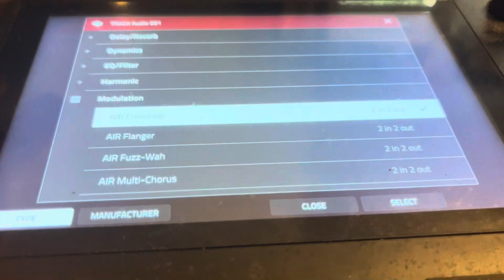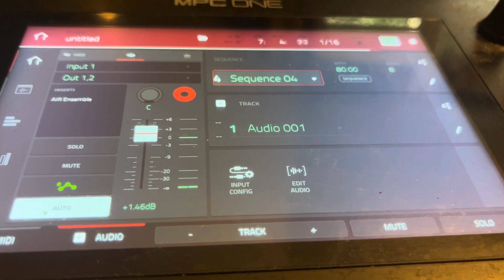My First Beat plugging my bass into my Mpc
Just Drum and Bass but I added a flanger to the bass. All those effects are different I only went through a couple I have no clue what else is on there.